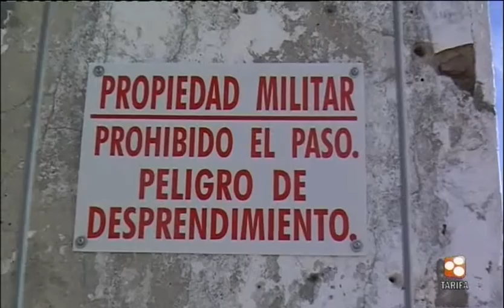TarifaNOTICIAS 21 OCTUBRE 2010 SEGUNDA PARTE